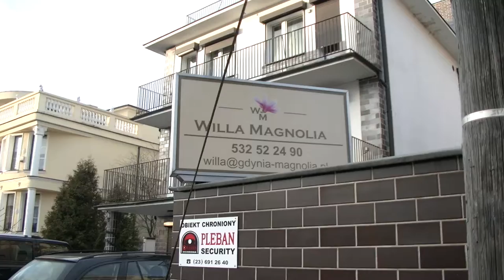Willa Magnolia w Gdyni